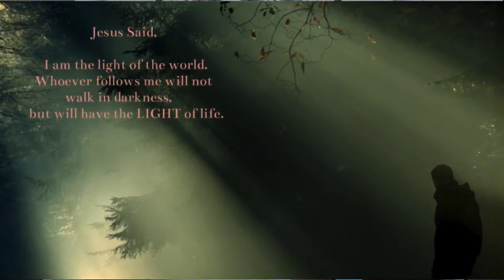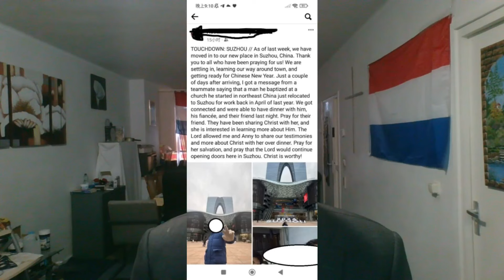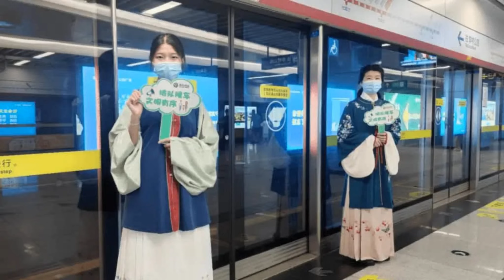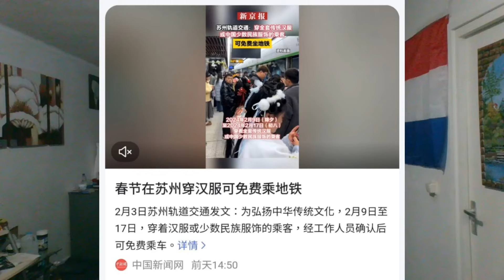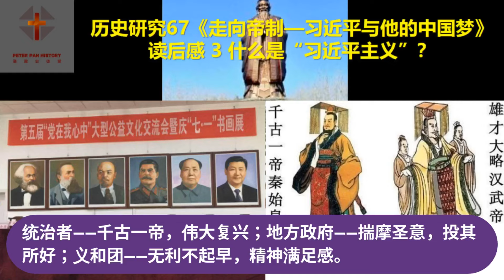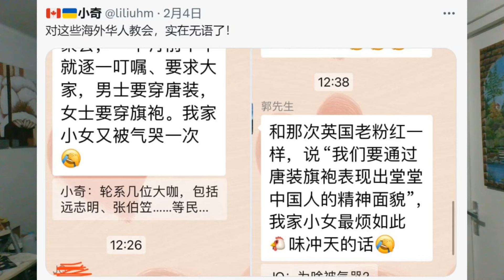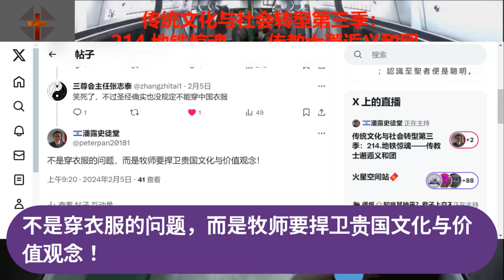传统文化与社会转型第三季：214.西汉之争是——两个十字架的战争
基督徒。解构文化，更新史观和传播福音。成为此频道的会员即可获享以下福利：